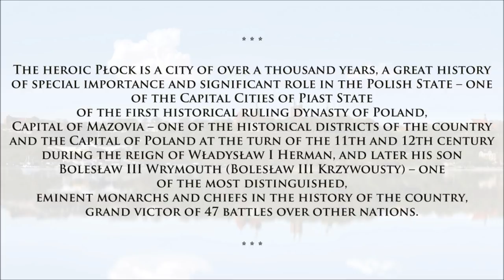THE VICTORIOUS CITY OF PŁOCK - 3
The heroic Płock is a city of over a thousand years, a great history of special importance and significant role in the Polish State -- one of the Capital Cities of Piast State of the first historical ruling dynasty of Poland, Capital of Mazovia -- one of the historical districts of the country and the Capital of Poland at the turn of the 11th and 12th century during the reign of Władysław I Herman, and later his son Bolesław III Wrymouth (Bolesław III Krzywousty) -- one of the most distinguished, eminent monarchs and chiefs in the history of the country, grand victor of 47 battles over other nations.

Płock is also the only city in Poland with the title "Hero City" and awarded the Cross of Valour by Chief of State Marshal Józef Piłsudski on 10 April 1921 for participation of the civilian population of the city in the victorious battle and defense of Płock against Bolshevik invaders on 18--19 August 1920 during the Polish--Soviet War.

Victorious Płock over the centuries, many times, as well in a special way, etched in history as the city of great heroism and also bravery and surrounded by eternal glory!

GLORIA VICTORIBUS !

In this film was used:

Photographs of the Central Military Archives

The image "Panorama of the Battle of the Psie Pole" from the "Encyclopedia of Wrocław"

and